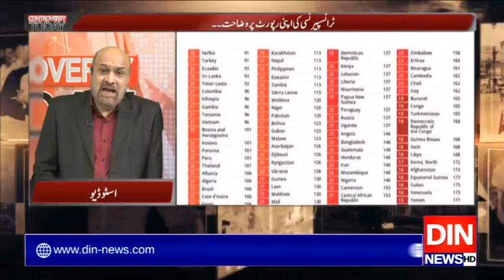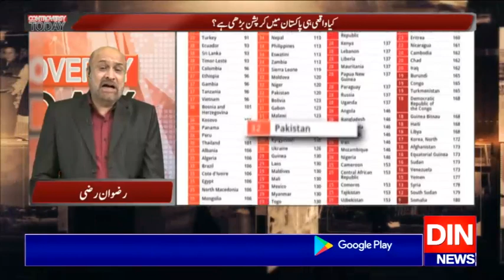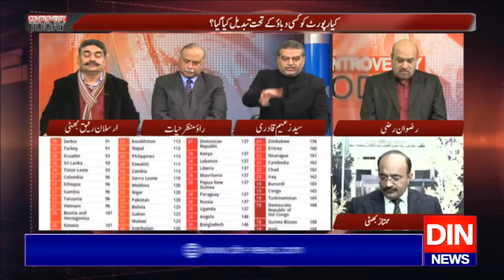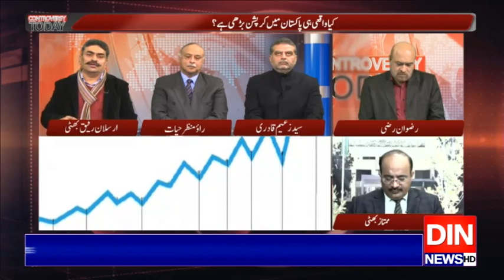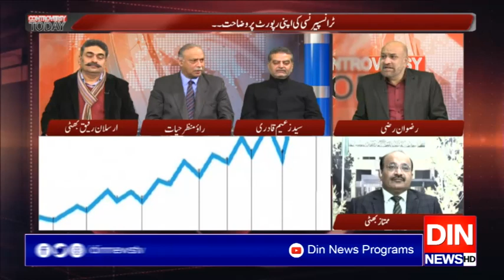Controversy Today with Rizwan Razi | 27 January 2020 | Din News